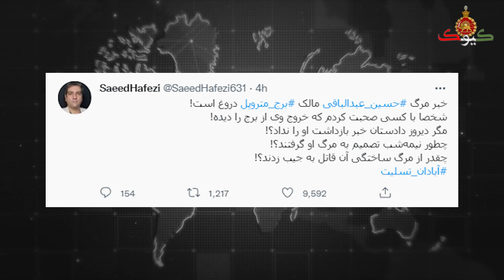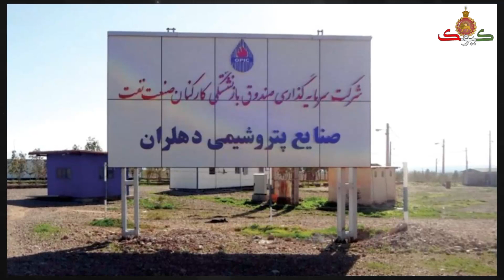فرار سازنده سازه متروپل به خارج از ایران